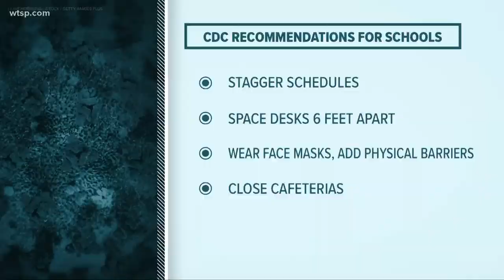Is it safe to send kids to summer camps or daycare during the pandemic?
The risk of COVID-19 is still out there, but how do you decide if your family would benefit from a return to camp or childcare?